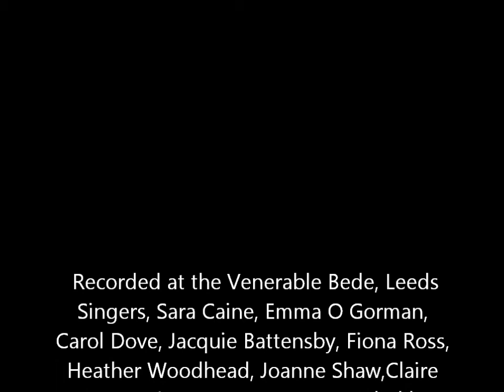ACL Series - Cantate Domino by Tim Knight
Cat.No: TKM716. Part of the Accessible Choral Library series. A lively setting for upper and lower voices, this piece is in English except for the refrain. Good for use as a concert, service or workshop piece.

See what other specialist services we offer (including commissions, singing holidays, choir and concert management workshops and composition courses)

In the UK, all Tim Knight Music is distributed by and can be ordered through Spartan Press quoting the catalogue number on 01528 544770 shop page. Those without a ‘TKM’ prefix can be ordered directly from the publisher’s website – please contact if you are having trouble sourcing this piece.

In the USA and overseas, you can order direct from the publisher,